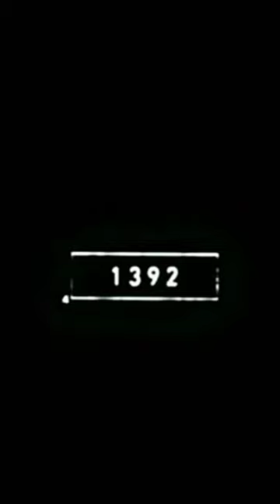5500 BCE SKUNK 🦨 new 🆚 old 🔥 edit .